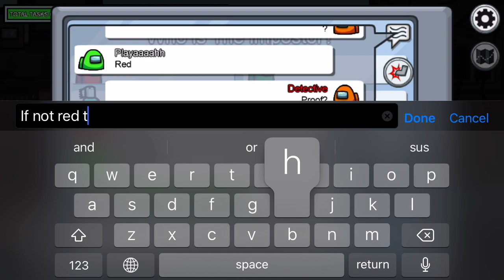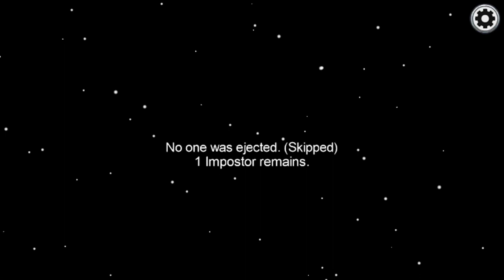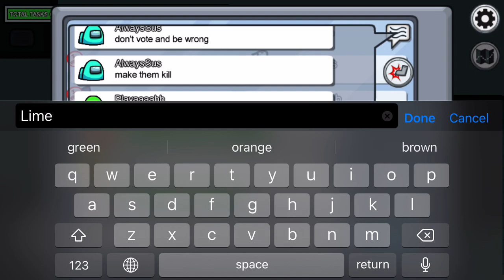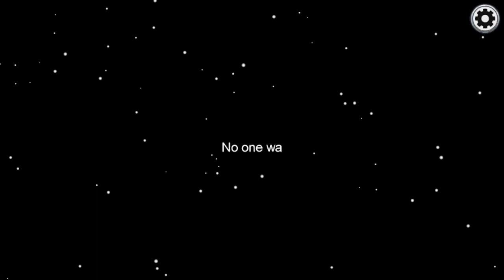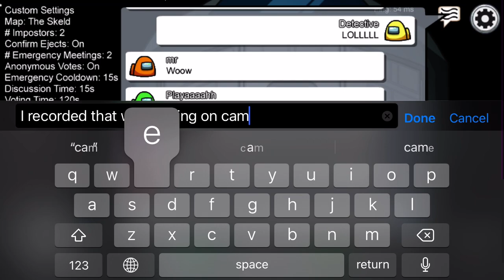ALMOST LOSING AS IMPOSTOR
Wow I almost lose as impostor